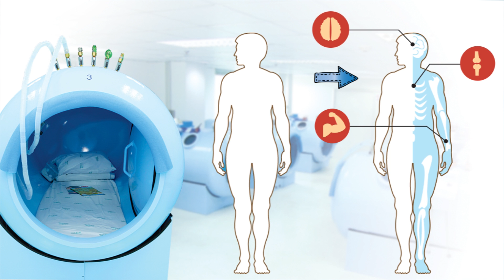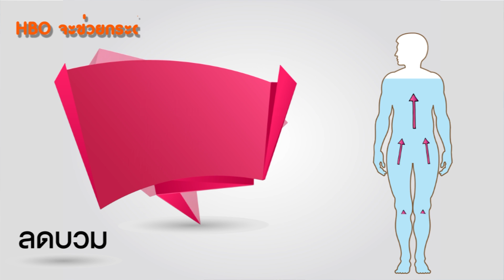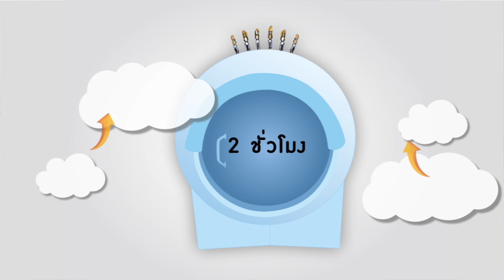ลดบวมจากการผ่าตัดด้วยไฮเปอร์แบริค(HBO)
นวัตกรรมใหม่ ในการรักษาอาการบวมหลังจากการผ่าตัด หรือการทำศัลยกรรมความงาม โดยการหายใจรับออกซิเจนบริสุทธิ์ 100% ภายใต้สภาพความกดบรรยากาศสูง มีผลเร่งกระบวนการของร่างกายในการดูดกลับน้ำเลือดและน้ำหนอง ช่วยลดอาการอักเสบ, ลดสี, ลดบวม, ลดความเจ็บปวด ทำให้อวัยวะส่วนที่ทำศัลยกรรมนั้นกลับสู่สภาพปกติได้เร็วยิ่งขึ้น
โดย พญ.ปาริฉัตร หวานฉ่ำ โรงพยาบาลยันฮี